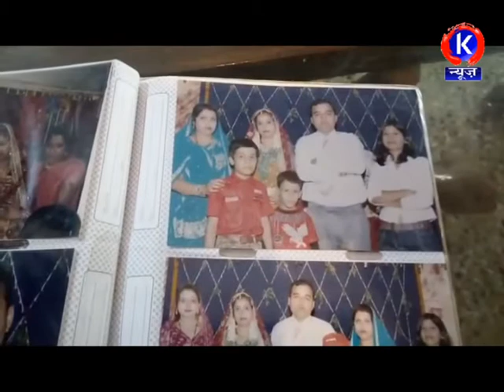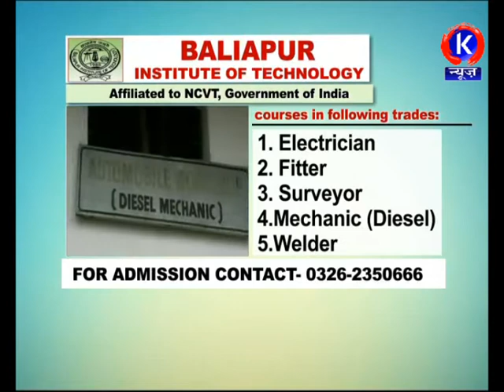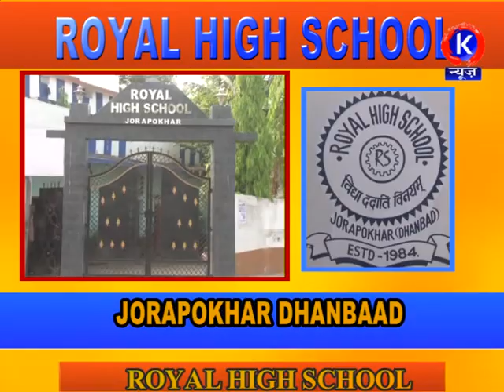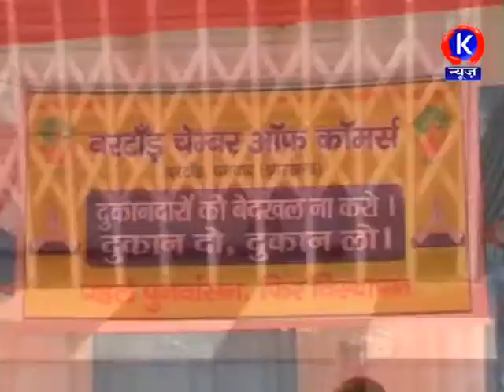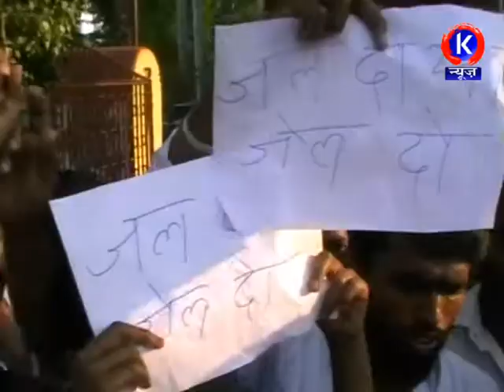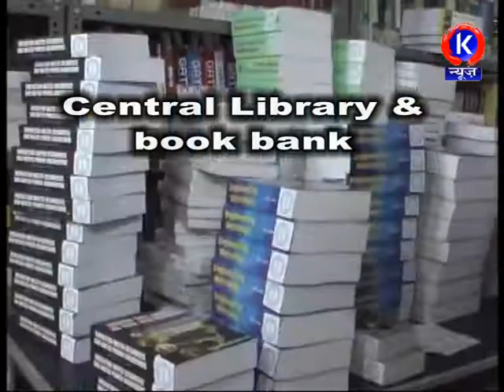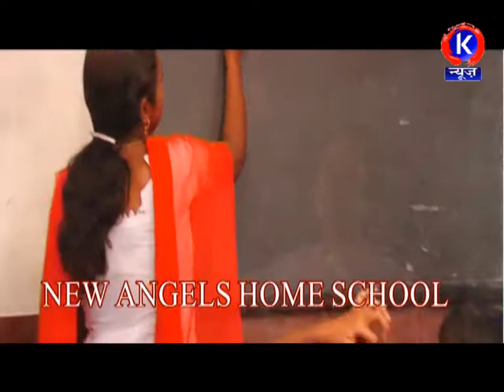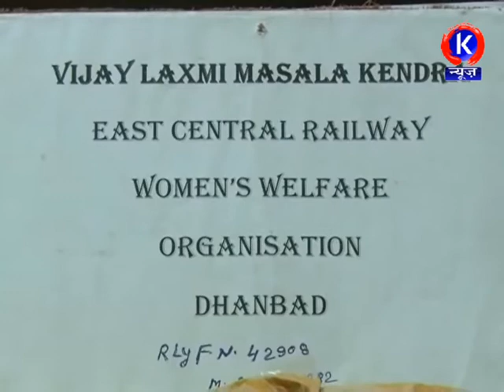K NEWS DHANBAD, 11.05.2018